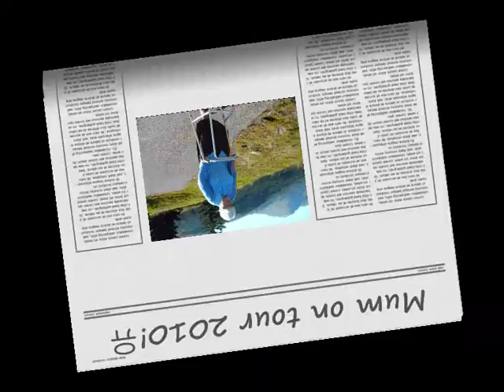Day Trippers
Jimmy MacDonald's YouTube, Presents: Day Trippers.

My brother John & I, out for a drive with our mum [Mrs Jemima MacDonald] this short video clip was shot on location, at the Rest-and-be-Thankful picnic / viewpoint area, where we stopped & had some lunch at the Argyll Forest Park.

The section is so named as the climb out of Glen Croe is so long and steep at the end that it was traditional to rest at the top, and be thankful that you had got to the highest point. The current road no longer keeps to the floor of Glen Croe but steadily climbs across the southern slopes of The Cobbler, on the north side of the Glen, to the highest point of the pass.

I 'SUB BACK' **BUT** only to channels that don't contain the above ie. cursing, swearing etc. Thank You!]***